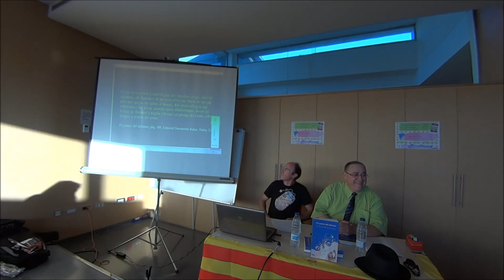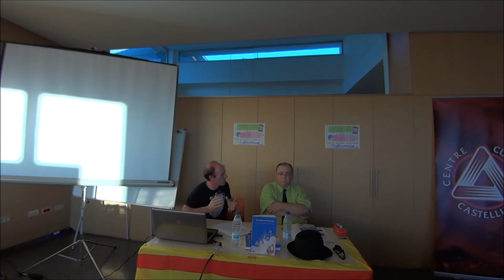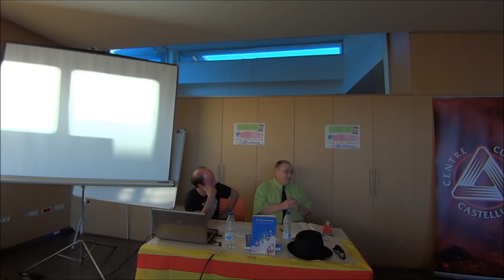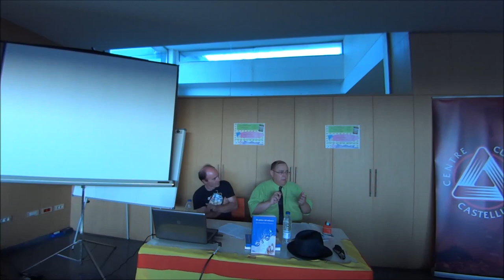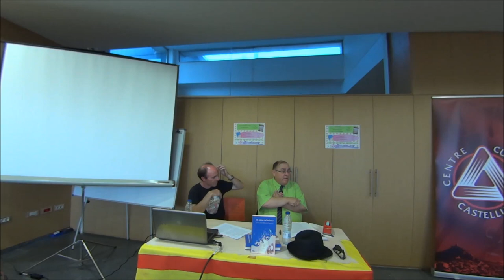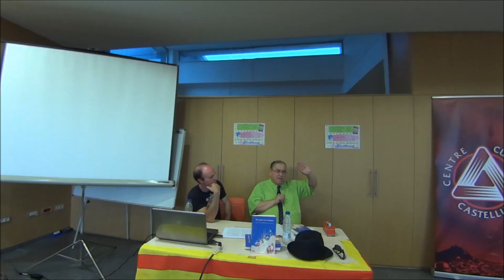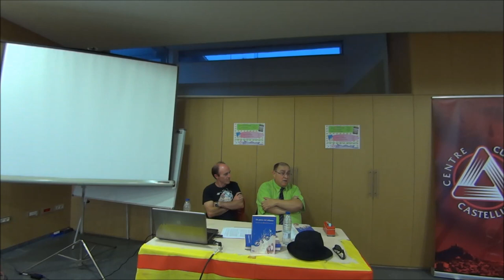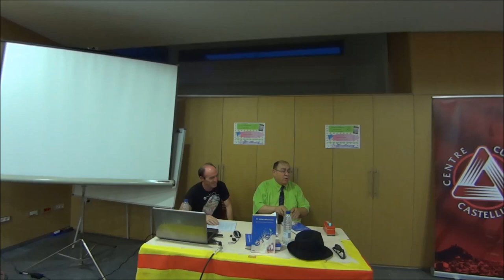Presentació Els països del tallamar a càrrec de Joan Carles Martí Casanova